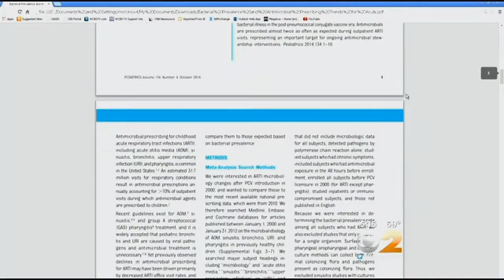Dr. Max Gomez: Antiobiotic Resistant Super Germs Are A Major Problem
Experts say it's largely due to the over-prescribing of antibiotics. CBS 2's Dr. Max Gomez has more.